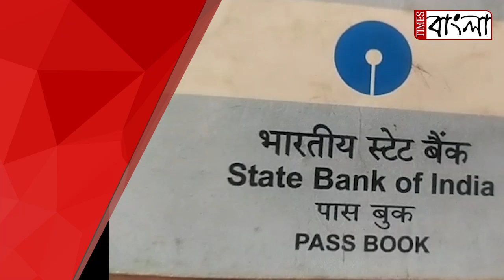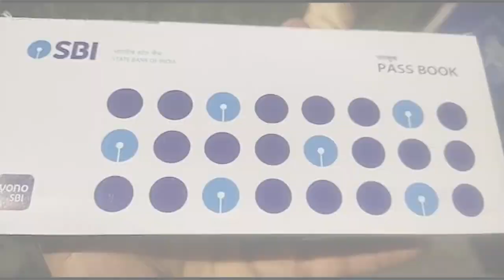ফোন পে ক্যাশব্যাক পেতে গিয়ে, নদীয়ার শান্তিপুরের এক যুবকের খোয়া গেল ৫১ হাজার ৫০০ টাকা